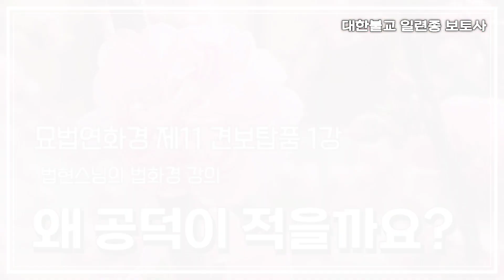[제11 견보탑품 1강]법현스님의 법화경 강의 - 왜 공덕이 적을까요?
법화경 강의-묘법연화경 견보탑품 제11(1강)
(2024년 3월 1일 일련종 불국산 보토사 촬영)
일련종 불국산 보토사의 법화경 강의 채널 입니다. 법현 주지스님의 법화경 강의를 통해 사바세계를 살아가는 우리 중생들이 부처님의 깨달음과 가르침의 길로 속히 들어가 모두가 행복한 부처님의 세상에 함께 하기를 바라는 마음으로 제작하였습니다.

Lotus Sutra Lecture_Chapter Ⅺ(1강)

This is a Lotus Sutra lecture channel produced by Botosa Temple in korea. It was created with the desire that our sentient beings who are living in the Sabah world through the Lotus Sutra Lecture of  Beob-hyeon reverend will quickly enter the path of the Buddha's enlightenment and teaching, and that everyone will be together in a happy Buddha's world.

法華經 講義  見寶塔品 第十一(寶土寺-禹法顯上人)

法華經 講義  見寶塔品 第十一
日蓮宗 佛國山 寶土寺 法華經 講義 チャンネルです。禹法顯上人の講義を通じて、娑婆世界を生きていく私たちが久遠実成のお釈迦様の佛知見入って、皆が安穏な世界で過ごすこと心よりお祈り申し上げます。

*자세한 법화경 강의 내용은 보토사 블로그에서도 확인하실 수 있습니다.

[대한불교 일련종 불국산 보토사]
주소 : 경기도 광주시 퇴촌면  천진암로 653-16